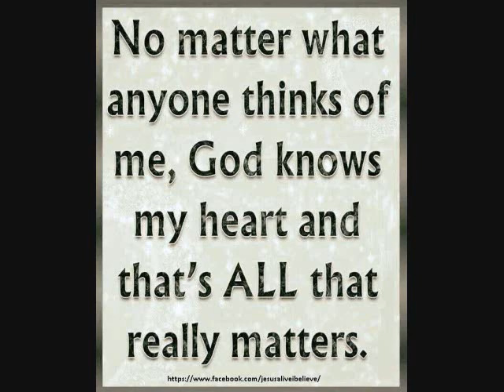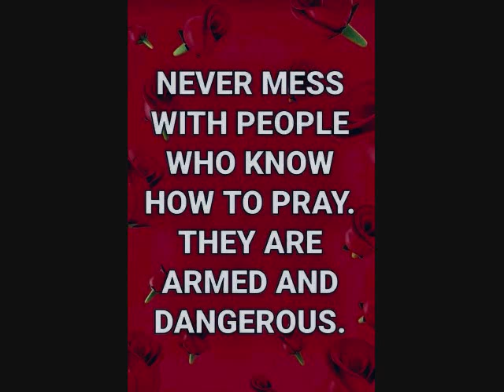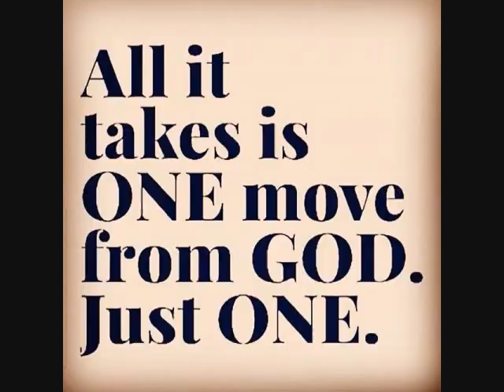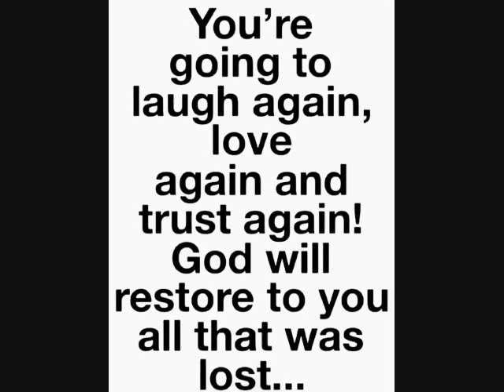Mika's 80s mix by DJ Tony Torres 2022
Thank you everyone for listening .. God bless you all and your family . From Mika & DJ Tony Torres .